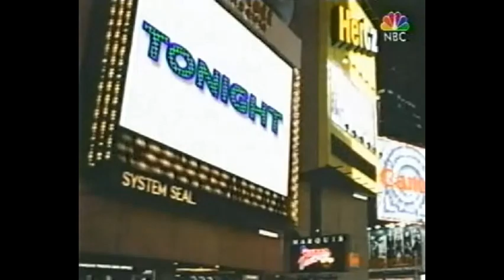Late Night monologue June 11, 1997